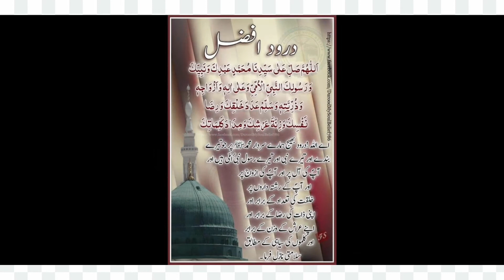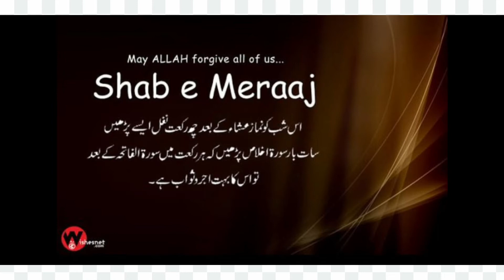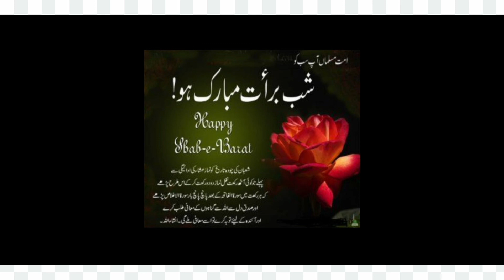☆ SHAB-E-BARAT ☆ Special message